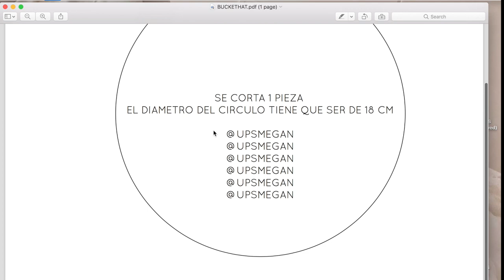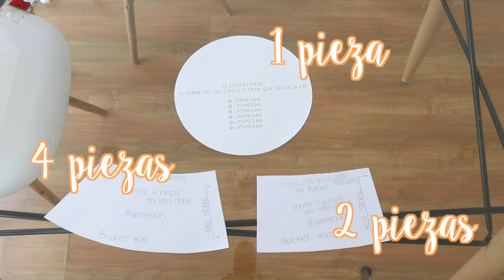GORRO PESCADOR /BUCKET HAT PATRONES GRATIS